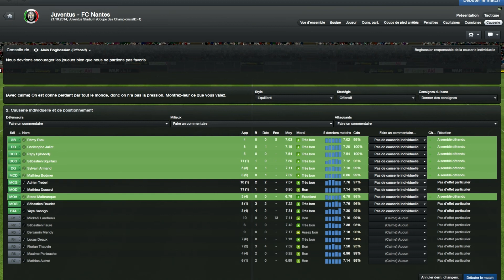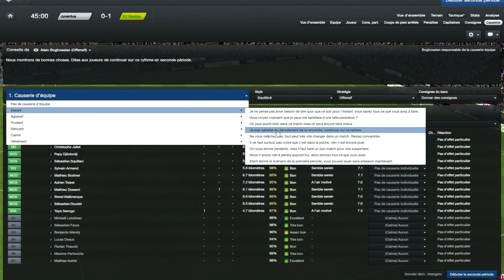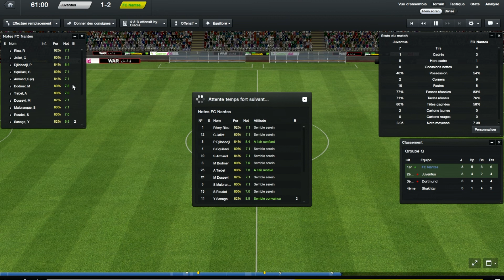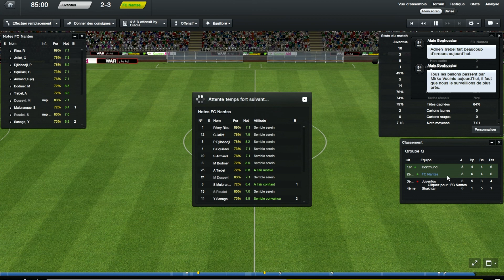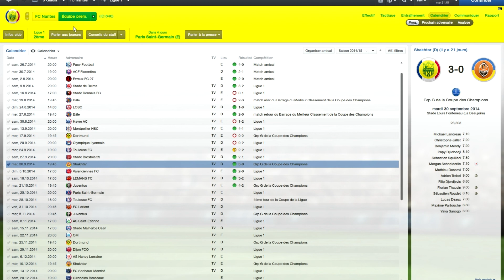Football Manager 2013 | FC Nantes | Episode 57 : David contre Goliath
# Description #

Voici le cinquante septième épisode avec le FC Nantes. Je vais vous proposer deux épisodes par semaines un le mercredi et l'autre samedi.

Pour ce cinquante septrième épisode, c'est du traditionnel. C'est-à-dire que vous avez le résumé en vidéos des derniers matchs plus le classement et mes commentaires.

N'oubliez pas que vous pouvez interagir avec moi dans les commentaires ou par message privé, vous pourrez ainsi influencer la partie. Le but est de ne pas seulement vous présentez une partie barbante avec une équipe de merde (désolé aux nantais) mais surtout de faire une partie où tout commentaire est intéressant et où tout le monde peut s'amuser, participer.

De plus, je voulais vous dire que je ne suis pas un pro des vidéos youtube, je fais ça vraiment pour le fun, pour m'amuser, donc la qualité et même peut-être le contenu n'est pas géniale, je m'en excuse, j'essayerais de m'améliorer au cours du temps.

Encore merci d'avoir perdu dix de vos minutes à regarder ma vidéo, peut-être à bientôt.

Gladia2393